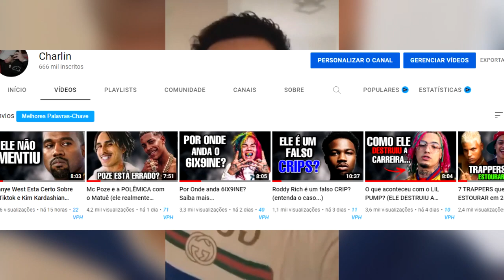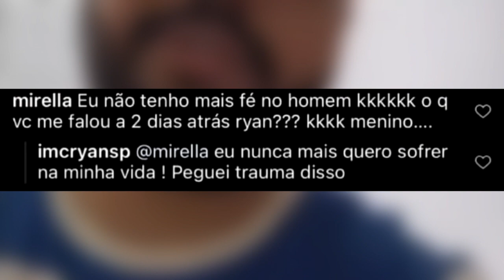MC MIRELLA da bronca no RYAN SP e GR6 proibiu MCS de FAZER set FORA da EMPRESA